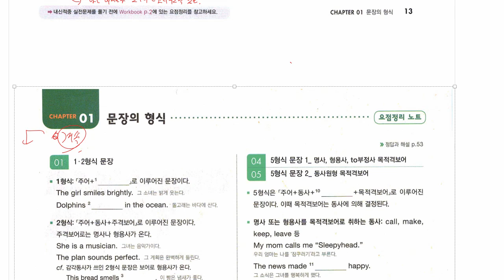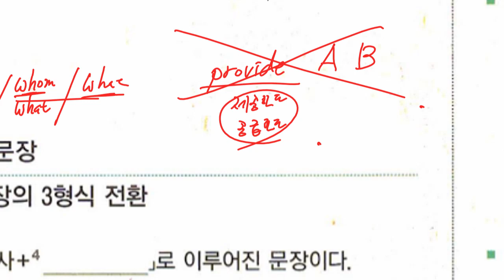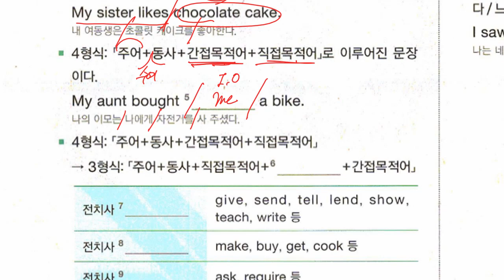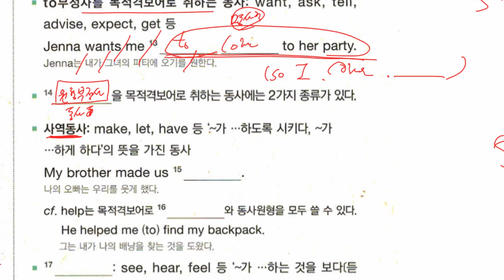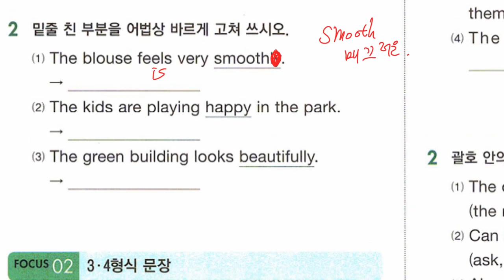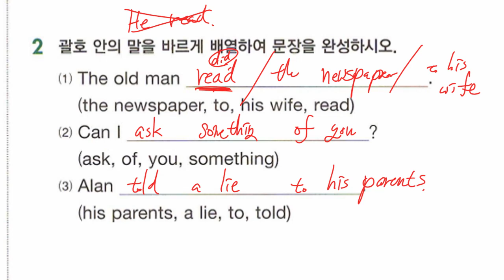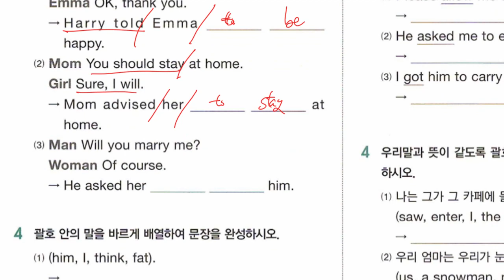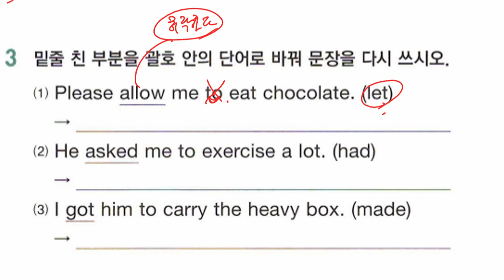중2 2022 07 28 문법 문장의 형식